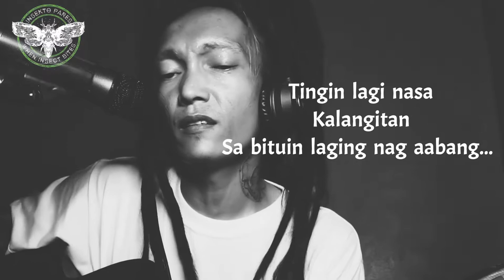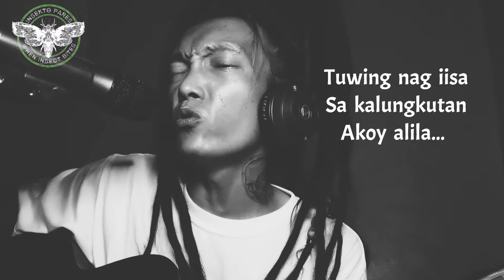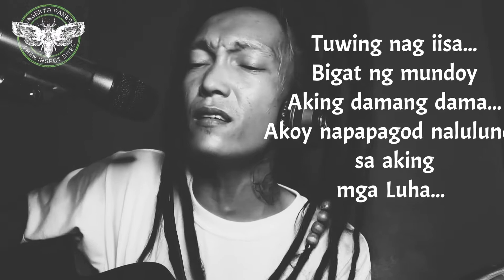"Alila ng kalungkutan"